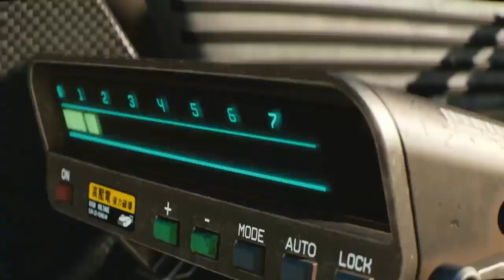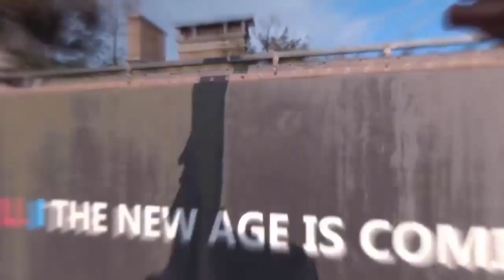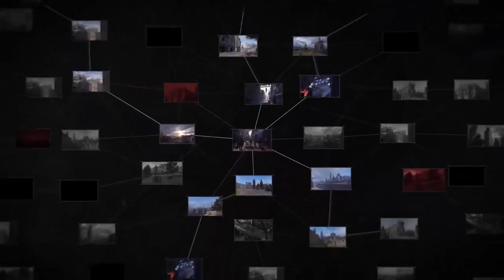TOP 10 AMAZING Upcoming Games of 2019 & 2020 (PS4, XBOX ONE, PC) Cinematics Trailers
TOP 10 AMAZING Upcoming Games of 2019 & 2020 Cinematics Trailers | Doom Eternal, Mortal Kombat 11, Warcraft 3: Reforged, The Last of Us 2, Cyberpunk 2077, Ghost of Tsushima, Death Stranding, Gears 5, Dying Light 2, Far Cry New Dawn